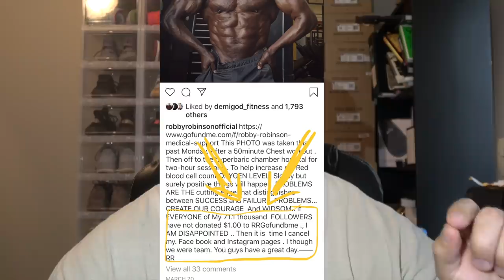Bodybuilding Legend Robby Robinson PUNKS his IG fans!